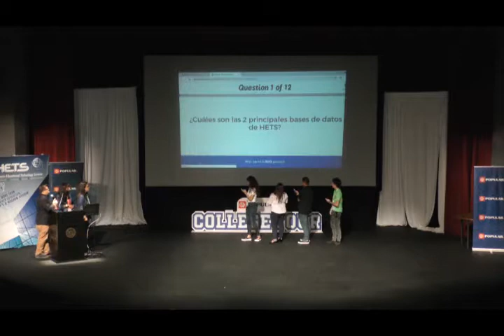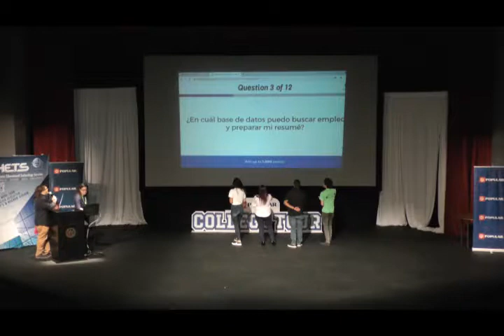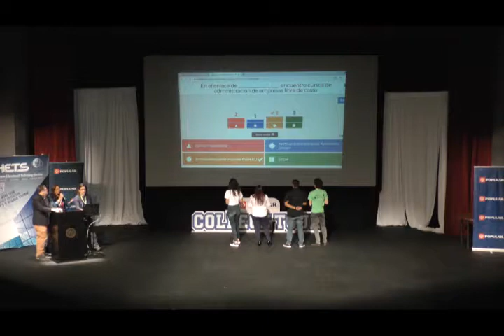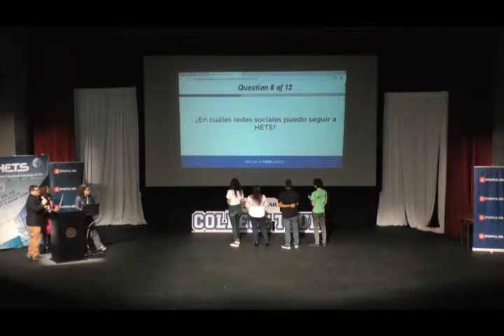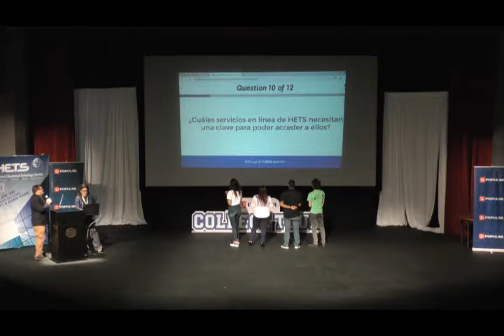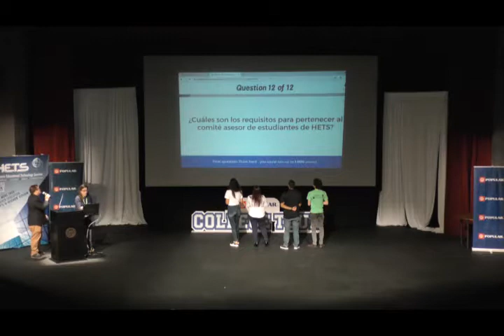Dinamica sobre los servicios de HETS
Cuatro estudiantes de las instituciones miembros de HETS realizan una trivia en vivo respondiendo a preguntas relacionadas a las herramientas libre de costo disponibles en la Plaza Virtual de HETS.